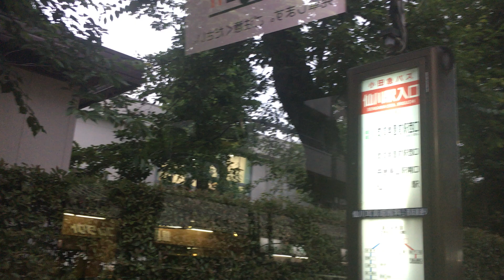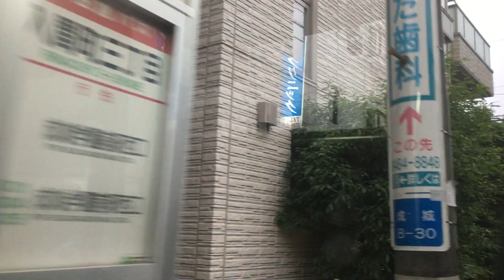小田急バス 前面展望 車窓 仙川駅入口→成城学園前駅/ 成04系統 仙川駅入口1809発(仙川行)